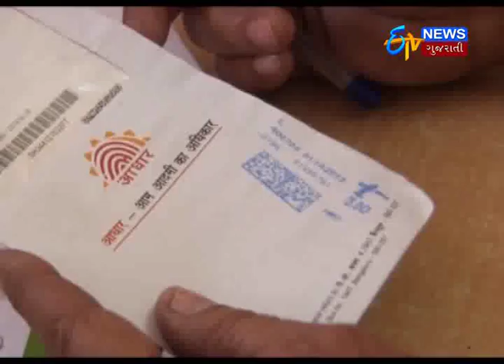Ahmedabad: Aadhar Card ready against Rupees!_Etv News Gujarati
Ahmedabad: Aadhar Card ready against Rupees!